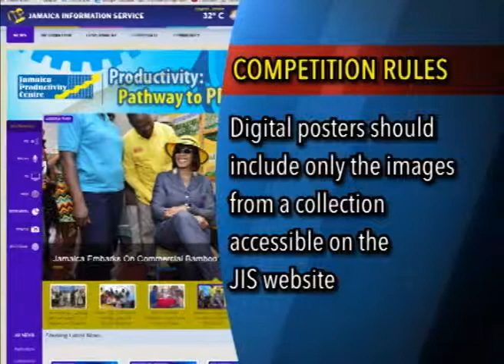JIS Poster Competition 2014 EXT PSA - November 5, 2014